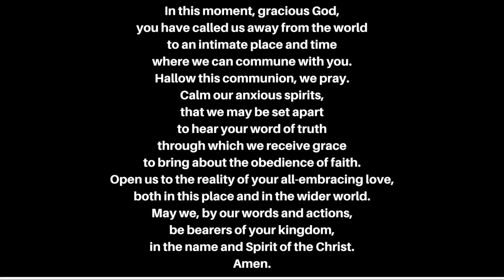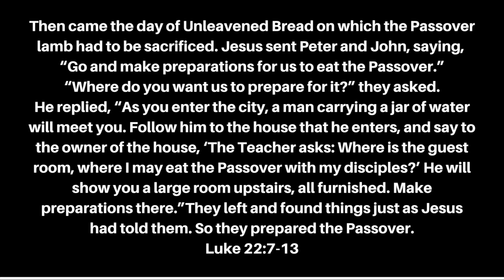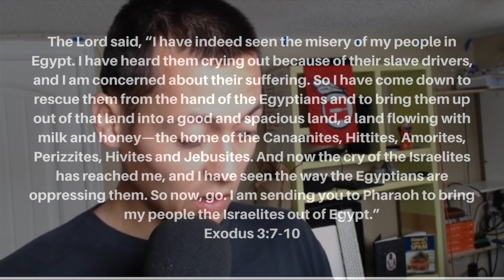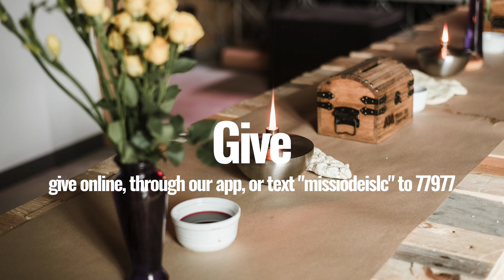Pre-Recorded Service for 3-29-20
Missio Dei is a community of Jesus followers in Salt Lake City. Join us here for our pre-recorded service as we attempt to serve our community through worship, prayer, scripture, and teaching in the midst of the Corona virus developments.